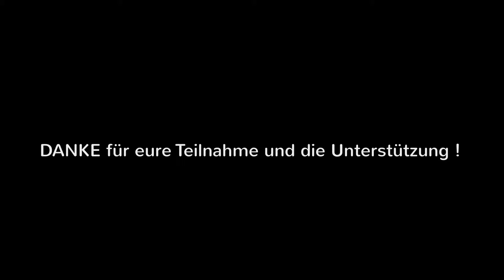Bankdrücken Wangen 2018 – Rückblick Folge 7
Rückblick Wettkampf vom 10. November 2018 - Folge 7

Wir besitzen keine Rechte an der Musik The Courage Within-Future World Music